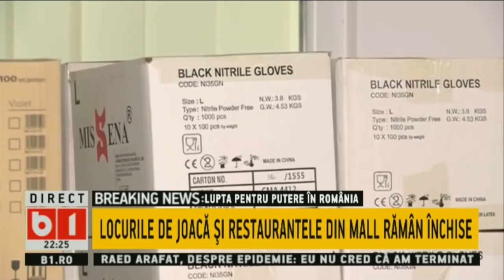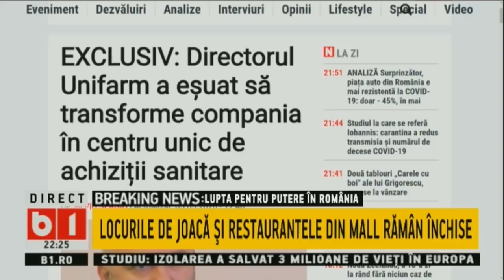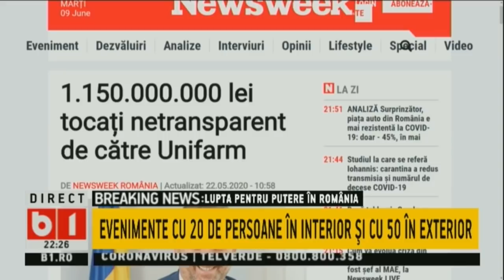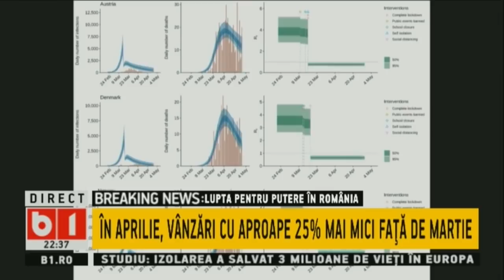DOSAR DE POLITICIAN. ORBAN: ROG PARLAMENTUL SA NU MAI VOTEZE POMENI. P2/2